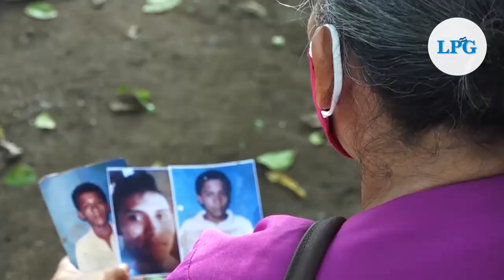Familiares le dieron el último adiós a víctimas halladas en fosas de Chalchuapa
Los familiares le dieron el último adiós a víctimas halladas en fosas clandestinas en la vivienda de Hugo Osorio en Chalchuapa.

¡Visítenos!